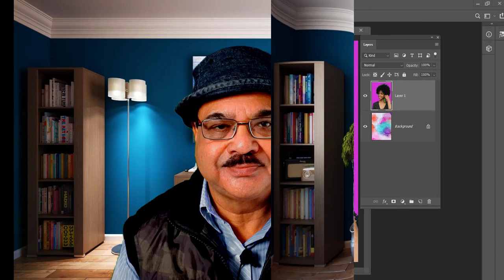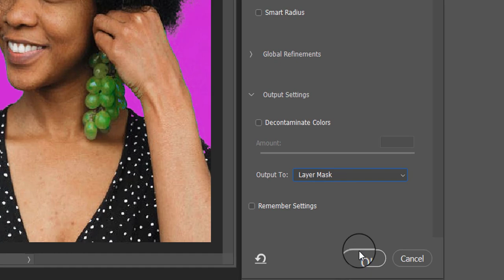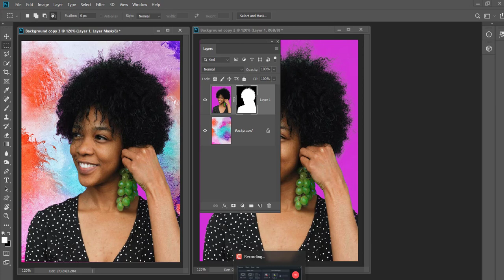How to change Background in one minute in Photoshop | Hindi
In this tutorial you will learn How to change Background in one minute in Photoshop